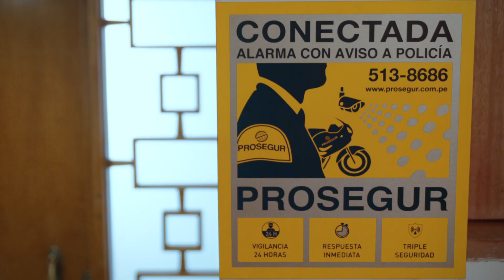PERÚ – Olvídate de esas voces con Prosegur Smart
Contrata Prosegur Smart y olvídate de esas voces, sabiendo que tu hogar está protegido por la alarma #1 del país y lo puedes monitorear desde tu celular estés donde estés. Solicítalo llamando al 513-8686 opción 1 o ingresando